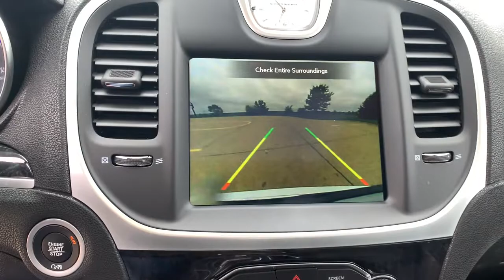2021 Chrysler 300 Knoxville, Pella, Oskaloosa, Ottumwa, Pleasant Hill, IA 31576A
Bright White Clearcoat Used 2021 Chrysler 300 available in Pella, Iowa at Pella Chevy Buick GMC. Servicing the Knoxville, Oskaloosa, Ottumwa, Pleasant Hill, IA area.

At Pella Motors our vast selection of Pre-Owned vehicles along with competitive pricing and financing options equals great deals and savings for you!Recent Arrival! 2021 Chrysler 300 Touring Bright White Clearcoat 2021 Chrysler 300 4D Sedan Touring 3.6L V6 24V VVT 8-Speed Automatic AWDAs the owner of Pella Motors, Craig Ford strives to be an active member of the surrounding communities and is constantly active in different community events. Pella Motors is a family owned dealership, which is shown in our small town atmosphere at the dealership. Craig is a Veteran of the U.S. Army and proudly supports our troops and veterans.